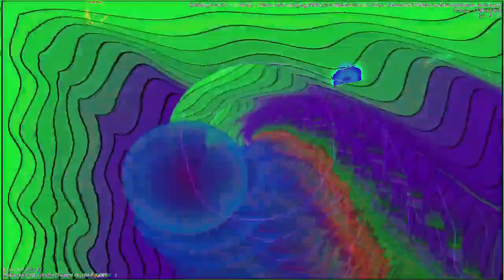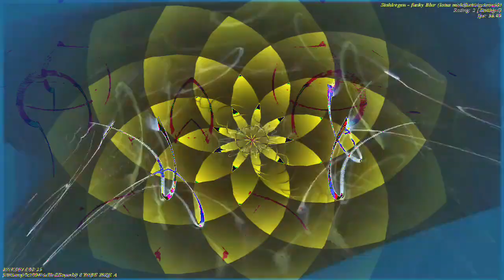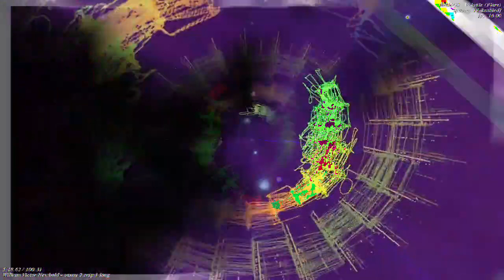[EPILEPSY WARNING] Movie 23 01 05 13h33m00s *Photosensitivity Warning*